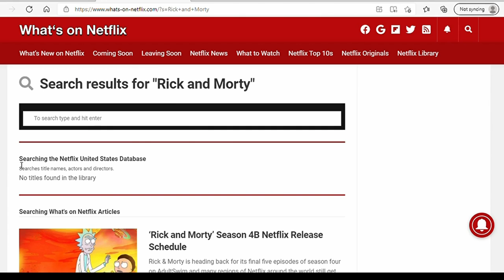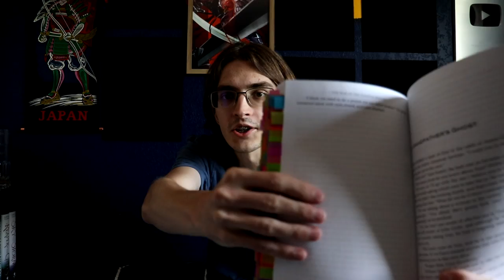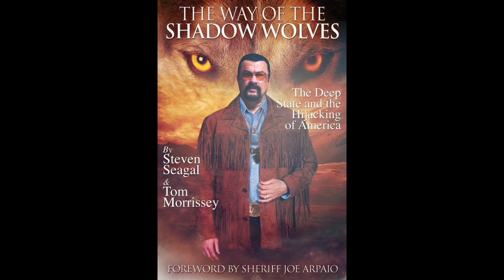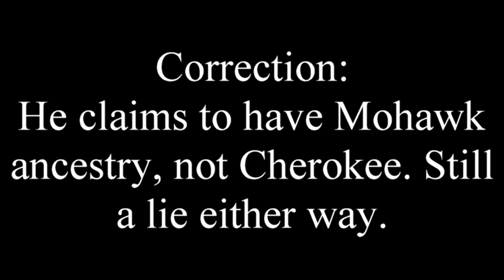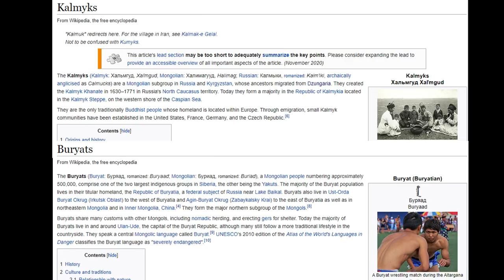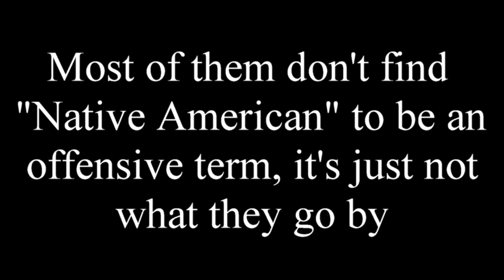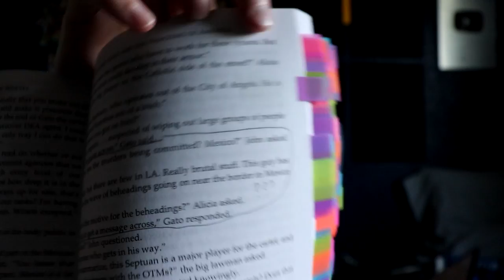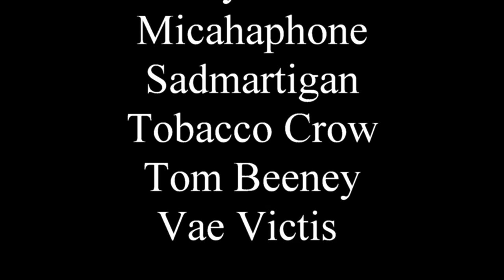I read Steven Seagal's insane novel and r4gu58idi0nu3jg94iubn (The Way of the Shadow Wolves)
0:00 - Introduction to Madness
22:12 - Diving into Madness
1:04:38 - Drowning in Madness
1:40:04 - Entombed in Madness
1:53:25 - Becoming one with Madness